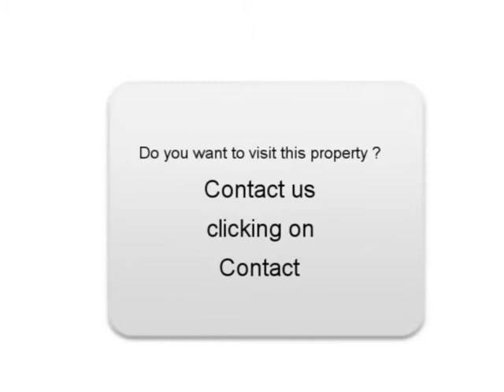Sale one Peugeot 406 Coupé Vénissieux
For sale at  Vénissieux  Used car Peugeot 406 Coupé of 105000 Km.
used motors Autoenvideo : Sale one Peugeot 406 Coupé  Vénissieux  Rhône